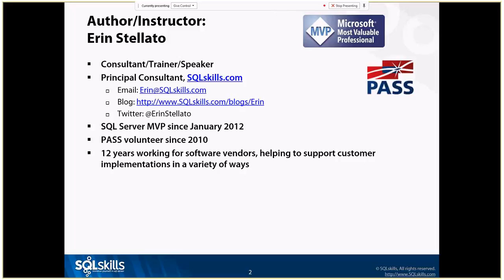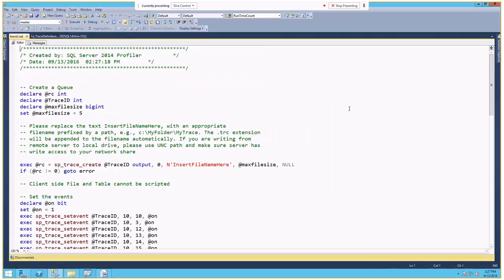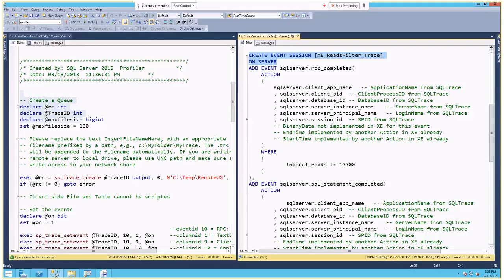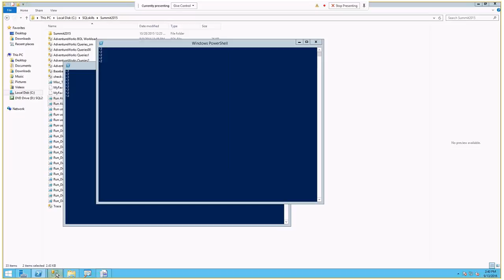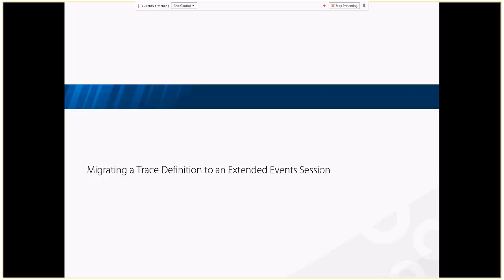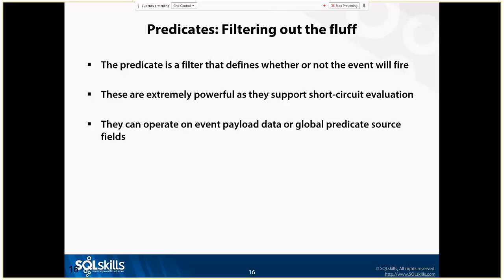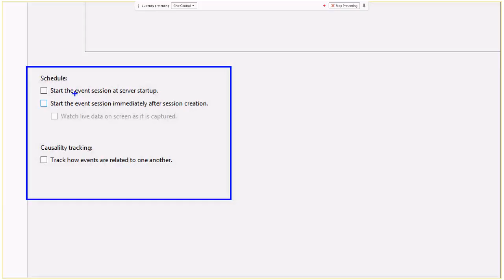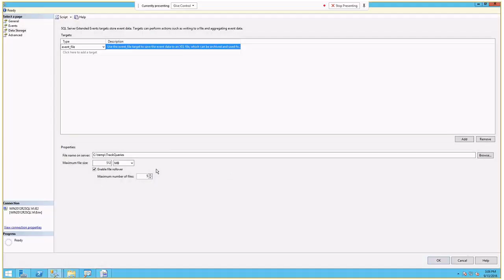Kicking and Screaming Replacing Profiler with Extended Events